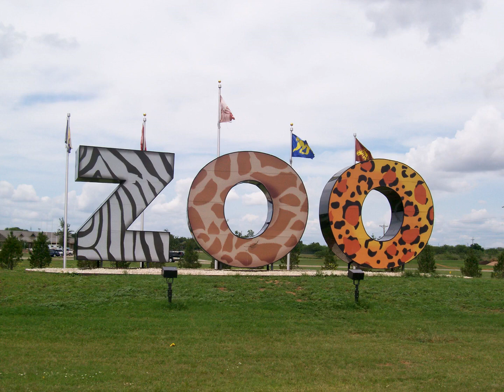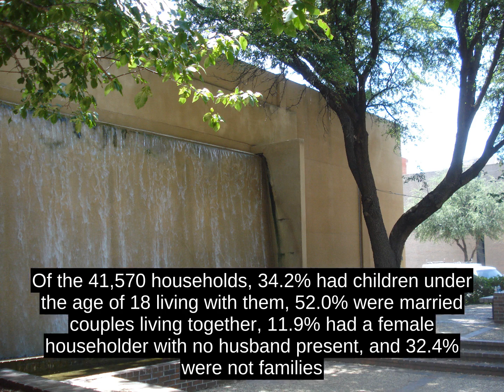Abilene, Texas (USA) - Facts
Abilene (/Ë Ã¦ b Éª l iË n  /   AB -i-leen) is a city in Taylor and Jones Counties in West Texas, United States